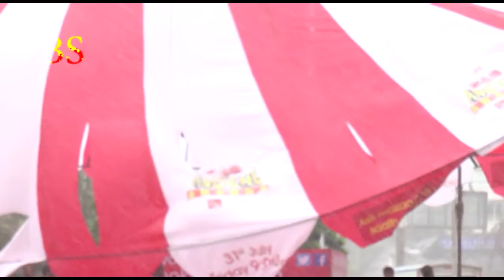Sab Ke Anokhe Umbrella Manav Gohil,Atul Parchure & Shruti Rawat 6